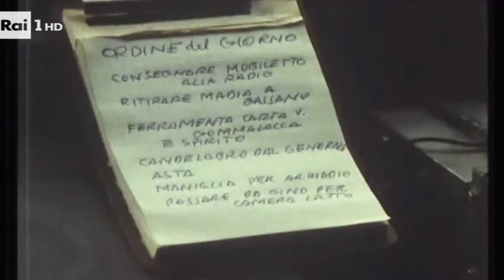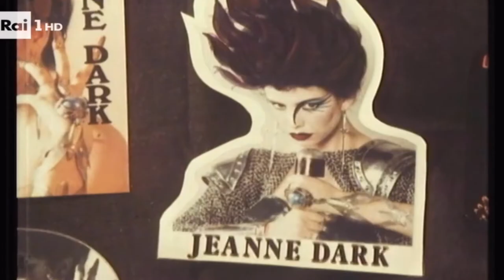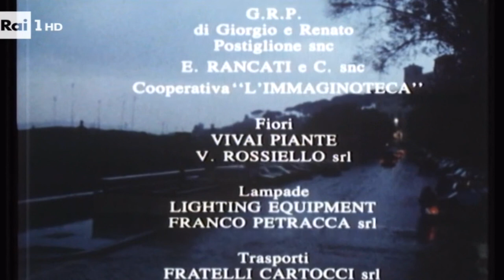MATHILDA MAY in PIAZZA NAVONA "LA VACANZA" full movie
Starring Mathilda May, with Michel Blanc and Marcello Mastroianni.
The character of Jeanne Dark was inspired by french singer Jeanne Mas. (And by Jeanne d'Arc for the name).
Directed by Roger Guillot
Co Produced by Ettore Scola.
Hot spots :
4:21 :-)
54:19 :-) :-)